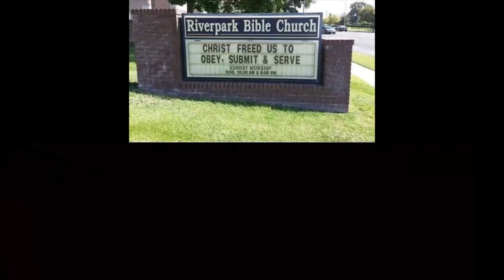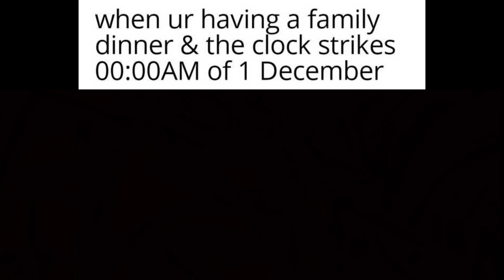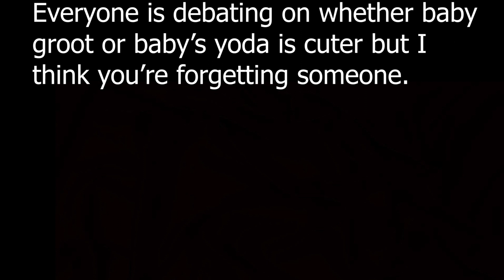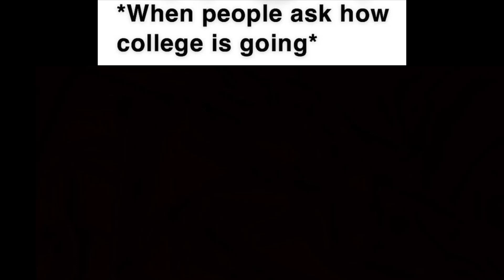Rick and Morty Memes V4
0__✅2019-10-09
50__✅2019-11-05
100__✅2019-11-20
250__🔲
500__🔲
1000__🔲

rick and morty high iq memes in a funny dank compilations 2019.